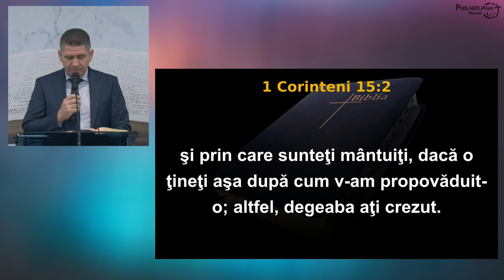Marius Livanu - Rolul Scripturii